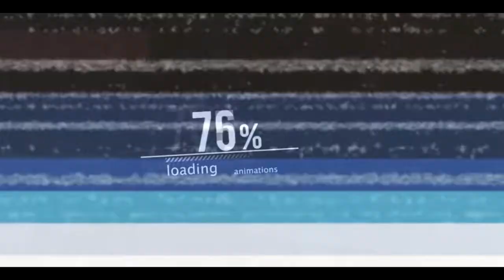JAK WYGLĄDA PARASOLKA W 1 SEZONIE FORTNITE 2 ? | PIERWSZY WIN SEZON 1